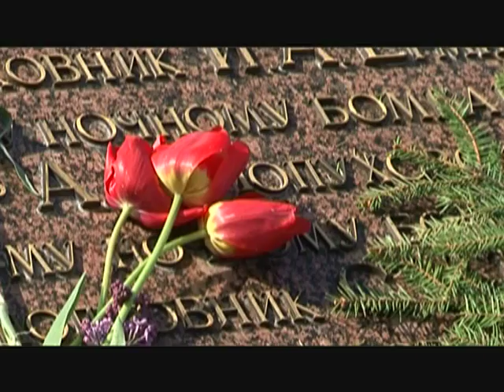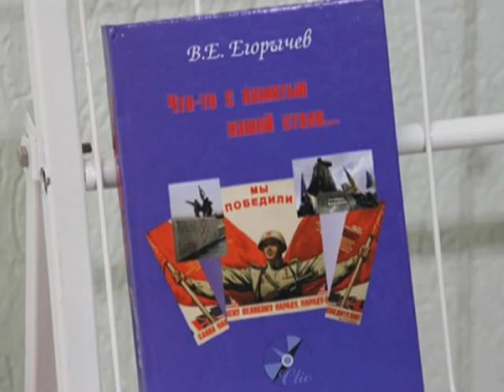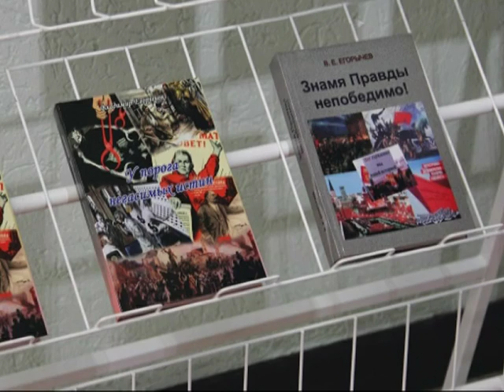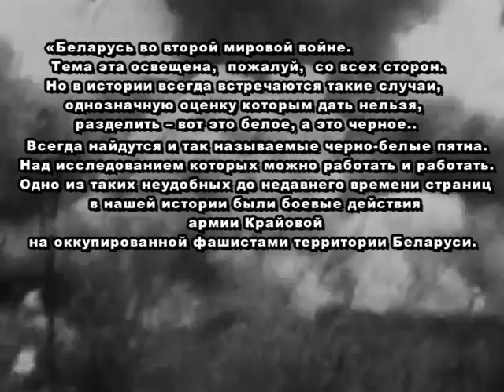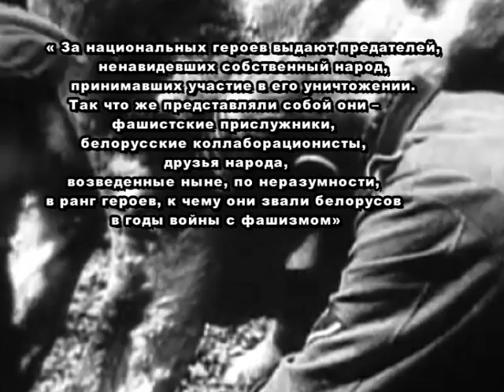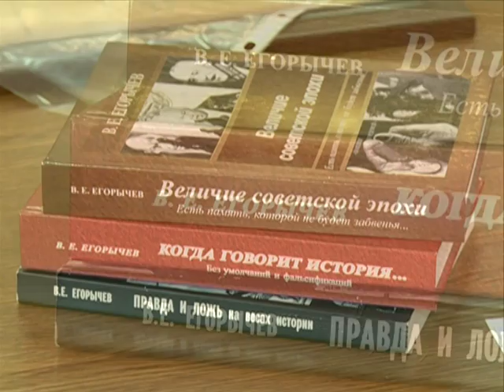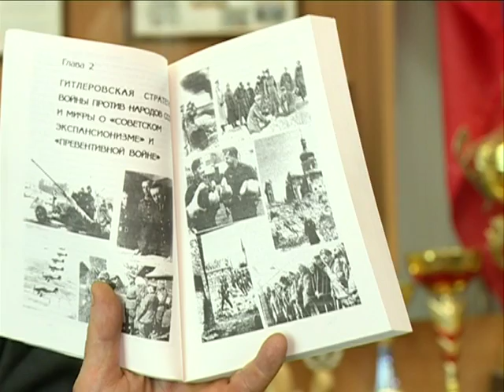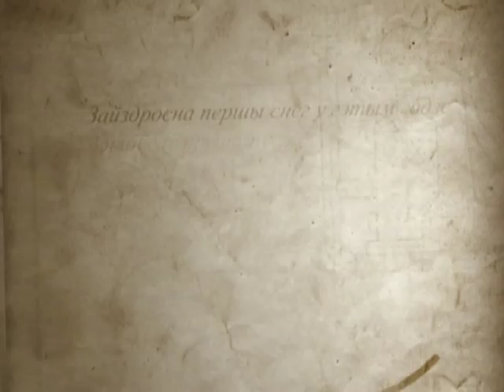Литератор. Владимир Егорычев